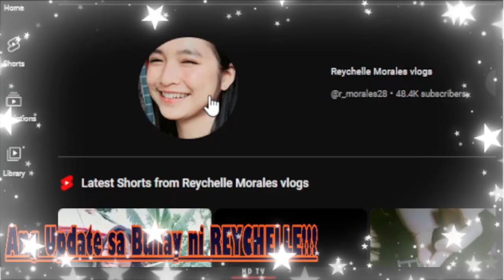🧿ANG UNANG VLOG NI REYCHELLE SA KANYANG YT CHANNEL SA REYCHELLE MORALES VLOG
May YT Channel na si Reychelle kaya support natin sila mga Kalingap Idols tulong narin natin ito sa kanilang pamilya lalong-lalo na kay REYCHELLE at mapapa sana all kana lang talaga sa laki ng subcribers nya at deserved nya yun dahil mabait na bata si Reychelle pag patuloy mo lang yan para sa kinabukasan...God Bless Us!